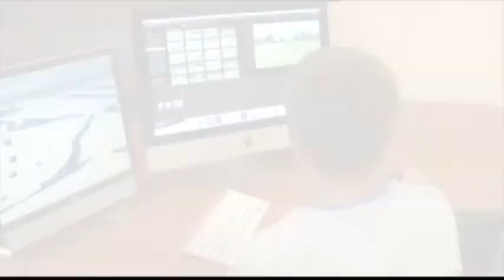Bears Broadcast 12-4-17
Bears Broadcast December 4th.  We have highlights from the JH basketball game last Thursday.